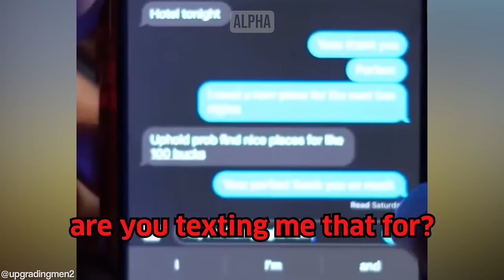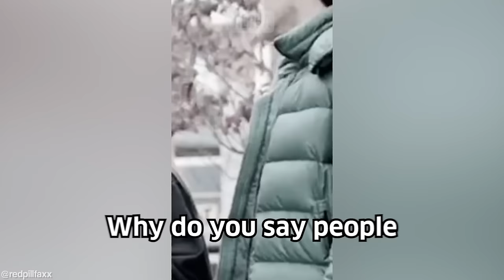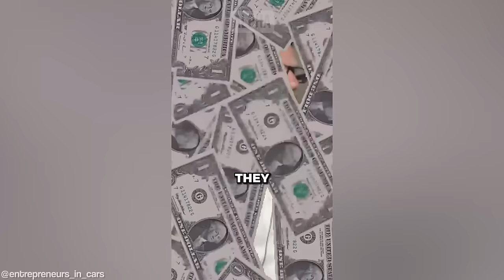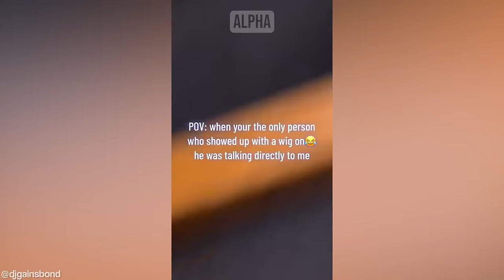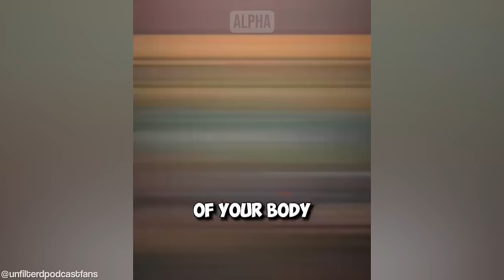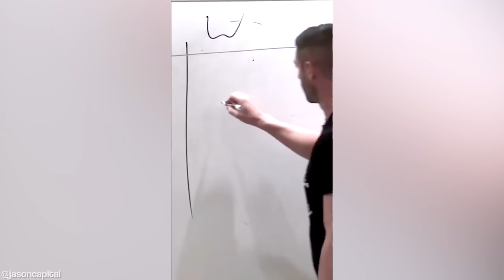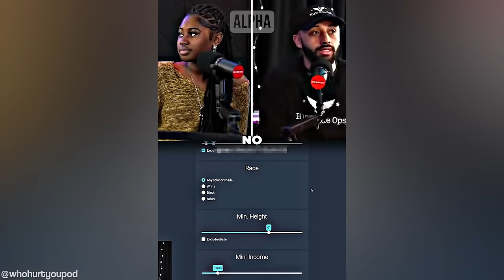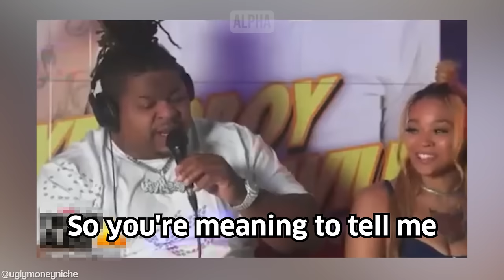The Best Of When Modern Woman SHOCKED By Man’s Honesty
Hosted by Jack an ex-professional Rugby player turned full time YouTuber and inspired by ARAKO TV, MGTOW, The Poor Mans Podcast Reacts, MxRPlays.. Be sure to watch the entire video ;)